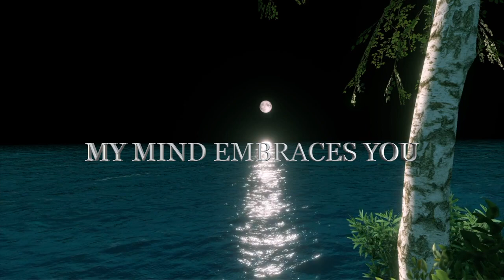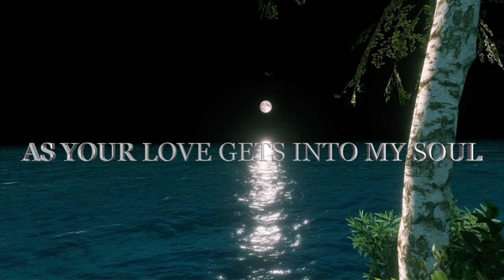The moon gets into the Night as Your Love gets into my Heart